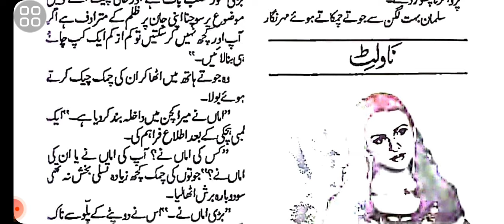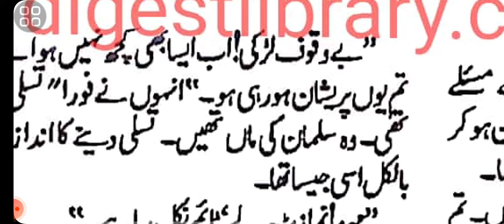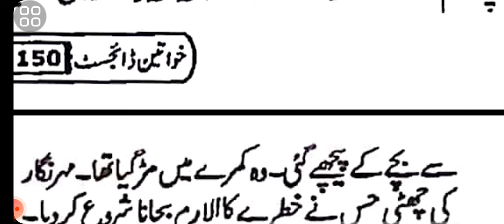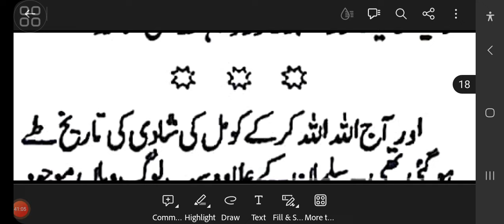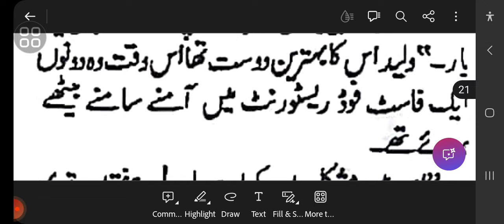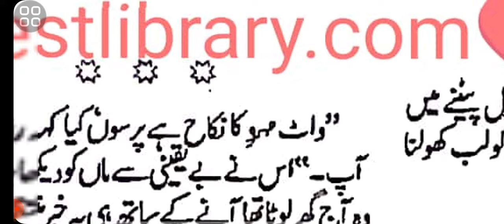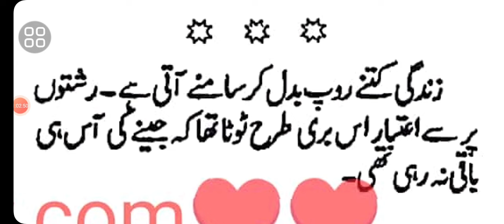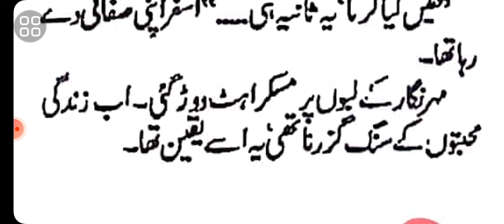emergency nikkah based hidden love cousin Childhood love divorced forced marriage happy end